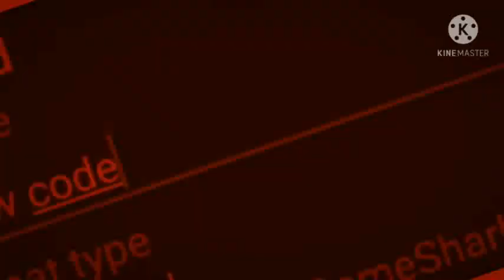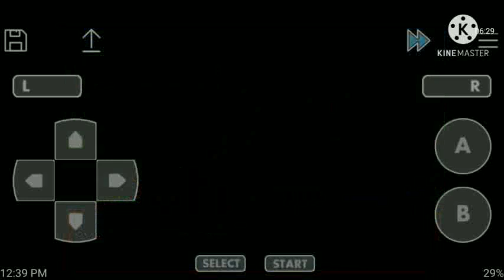How to walkthrough cinnabar island | frency plant | Pokemon leafgreen in தமிழ்